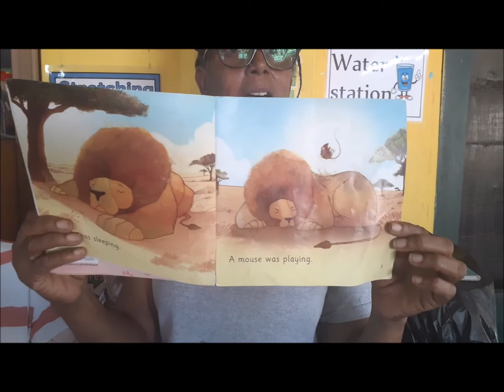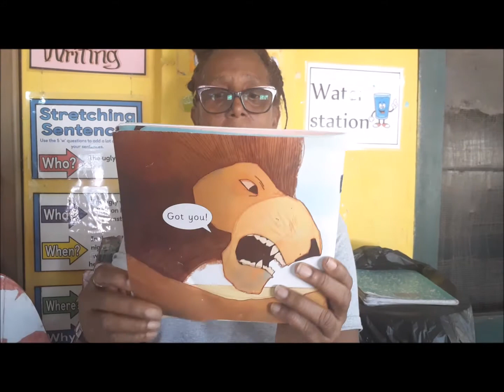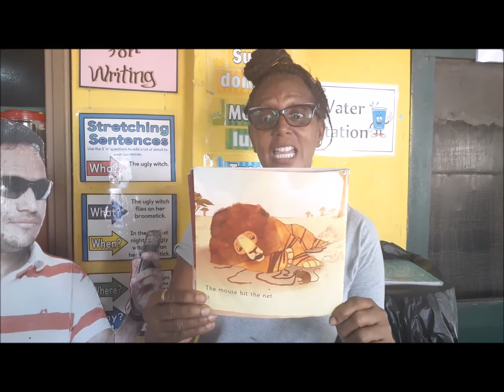Dear read aloud 2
Collins Big Cat Tales
The Lion and the Mouse
Anthony Robins and Ciaran Duffy

Reading Rainbow Theme
Truth Seeker